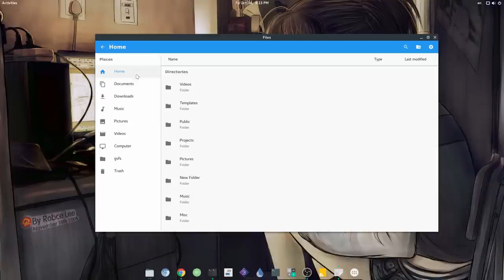Liri OS - Liri Filemanager - Master Oct 14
From Liri Project